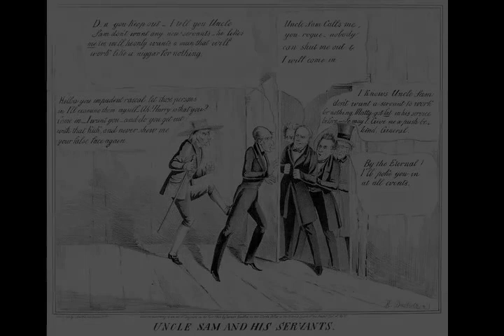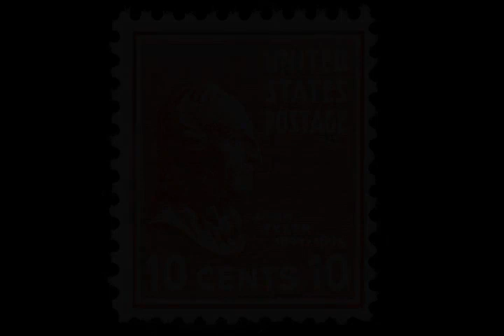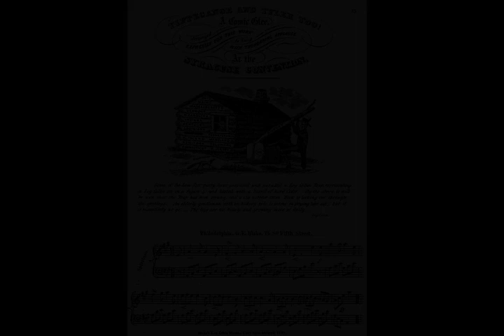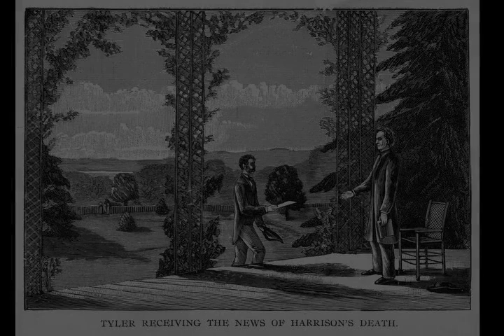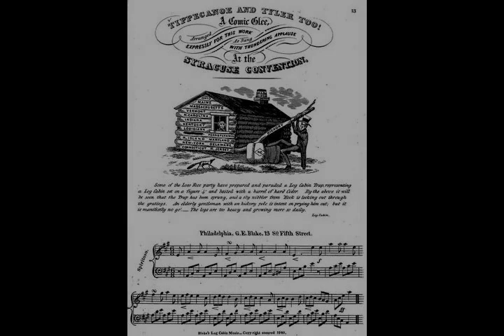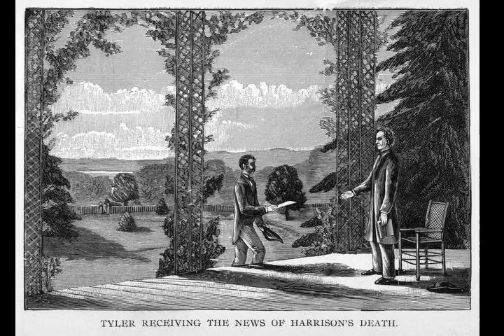John Tyler - Wikipedia article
Video summary:
John Tyler (March 29, 1790 – January 18, 1862) was  the tenth president of the United States, holding office from 1841 to 1845 after briefly serving as the tenth vice president in 1841; he was elected vice president on the 1840 Whig ticket with President William Henry Harrison. Tyler ascended to the presidency after Harrison's death in April 1841, only a month after the start of the new administration. He was a stalwart supporter and advocate of states' rights, and he adopted nationalistic policies as president only when they did not infringe on the powers of the states. His unexpected rise to the presidency posed a threat to the presidential ambitions of Henry Clay and other politicians, and left Tyler estranged from both major political parties.